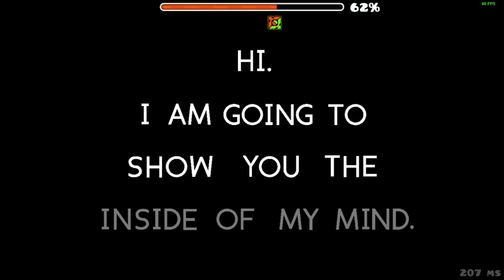"WhyMeWhyMeWhyMeWhyMe" 100% (hard 5☆) de TMNGaming [All Coins] | Portal Gauntlet (4/5) Geometry Dash